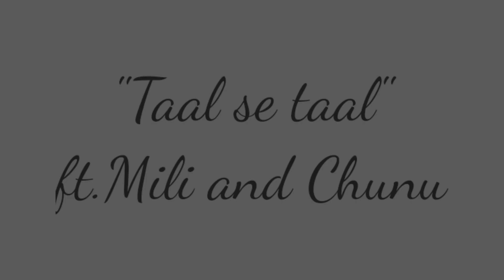Taal Se Taal - Taal || Dance Cover by Mili & Chunu || Alka Yagnik & Udit Narayan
For More Updates Please Follow On Instagram